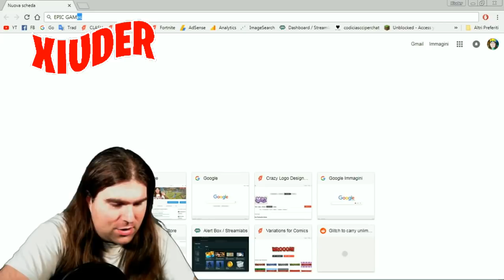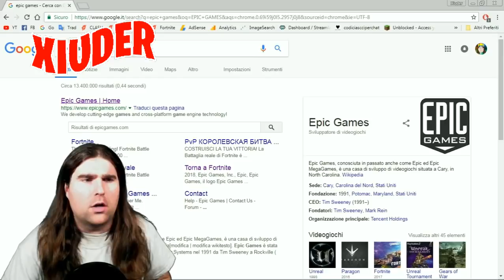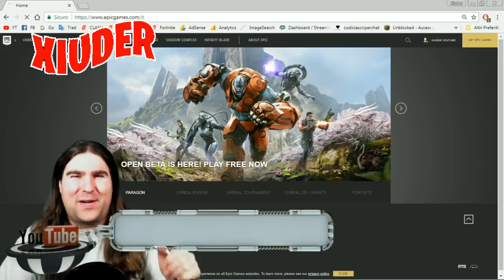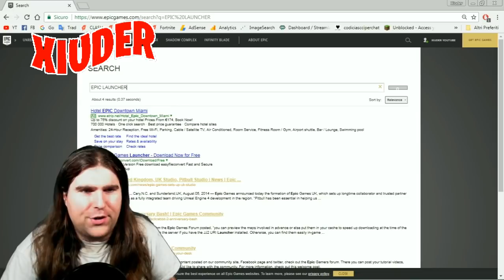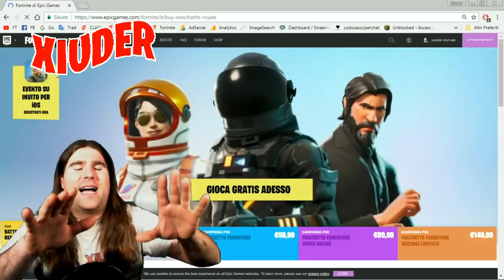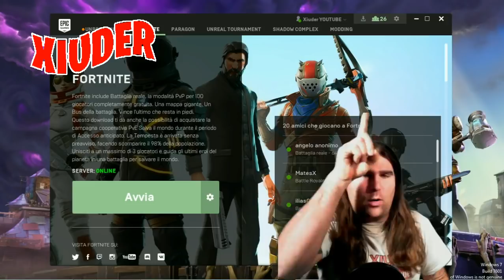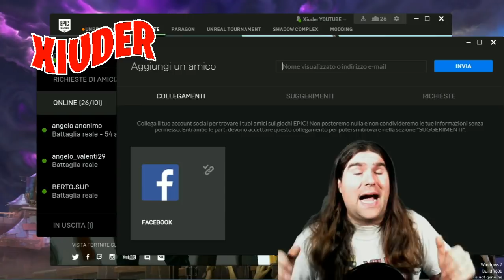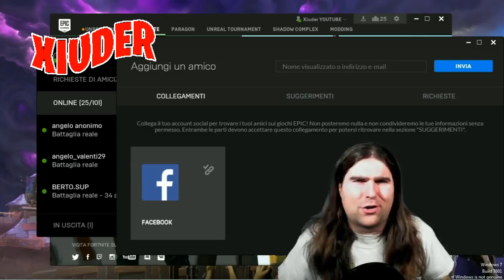FORTNITE | COME AGGIUNGERE AMICI DA PS4 XBOX ONE PC E FORTNITE MOBILE